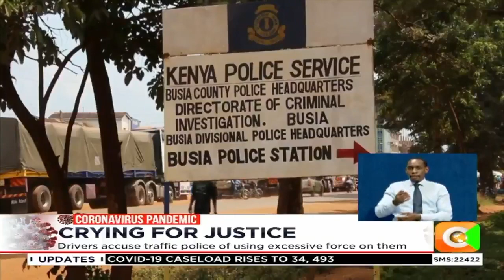Truck driver allegedly injured by police officers over a bribe